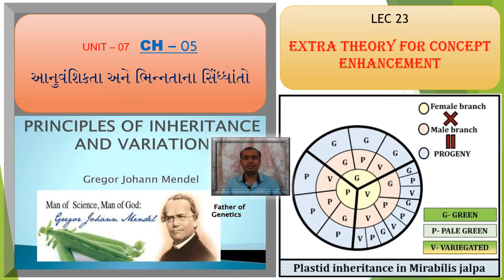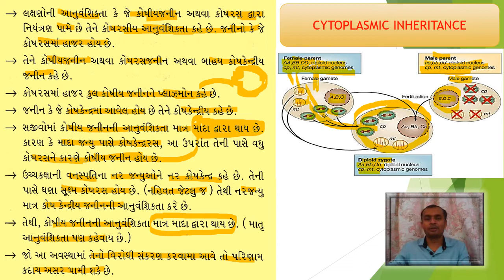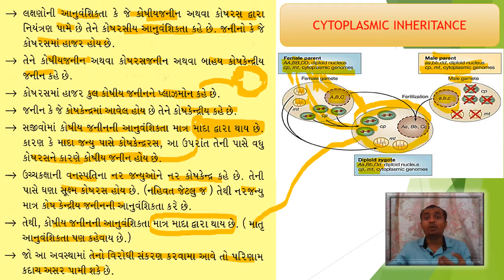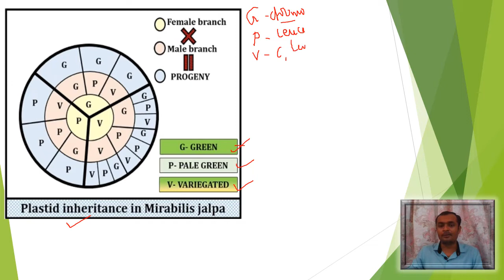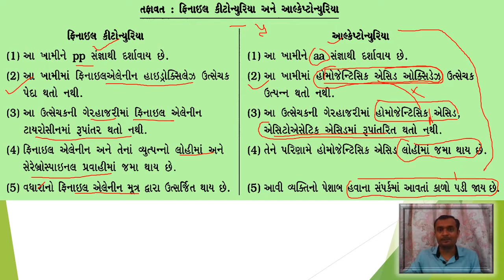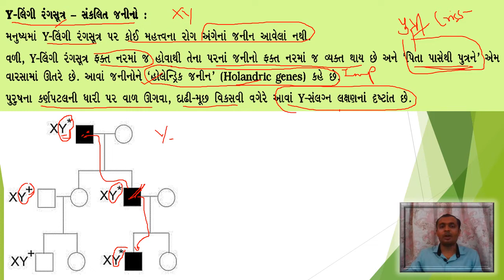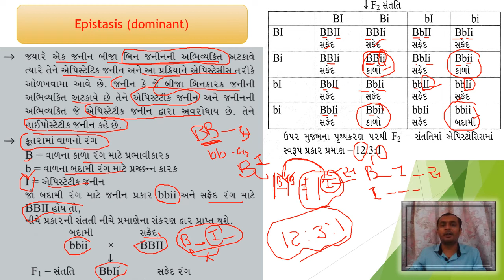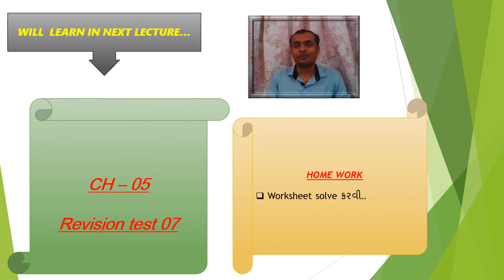STD 12 | GUJ MED | BIOLOGY | CH 05 | DAY 23 | EXTRA THEORY FOR CONCEPT ENHANCEMENT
TOPIC - EXTRA THEORY FOR CONCEPT ENHANCEMENT